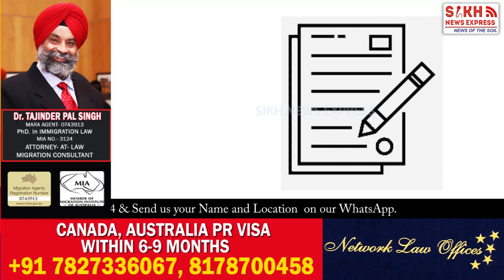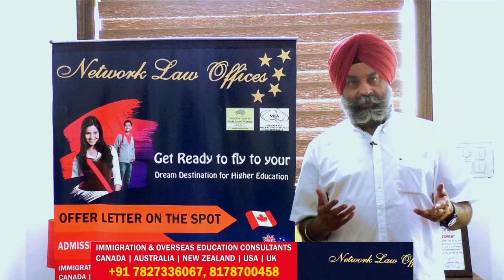ਦਿੱਲੀ 'ਚ ਸਿੱਖ 'ਤੇ ਪੁਲਿਸ ਤਸ਼ੱਦਦ ਬਾਰੇ ਪਾਰਲੀਮੈਂਟ ਵਿਚ ਸਰਕਾਰ ਜਵਾਬ ਦੇਣ ਤੋਂ ਕਿਉਂ ਭੱਜ ਰਹੀ ਹੈ ? || SNE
ਦਿੱਲੀ 'ਚ ਸਿੱਖ 'ਤੇ ਪੁਲਿਸ ਤਸ਼ੱਦਦ ਬਾਰੇ ਪਾਰਲੀਮੈਂਟ ਵਿਚ ਸਰਕਾਰ ਜਵਾਬ ਦੇਣ ਤੋਂ ਕਿਉਂ ਭੱਜ ਰਹੀ ਹੈ ? || SIKH TELEGRAPH || SNE